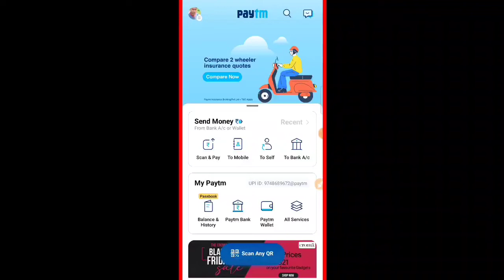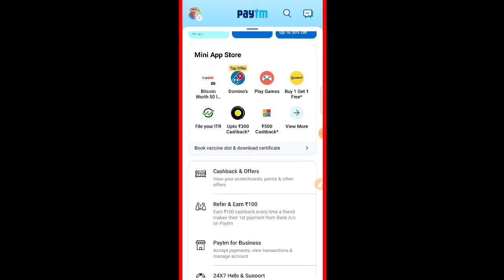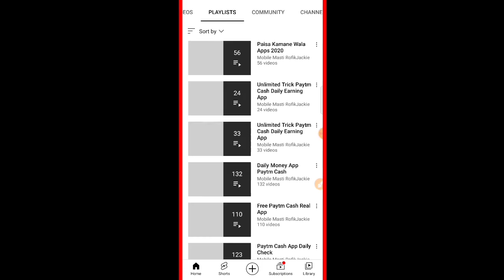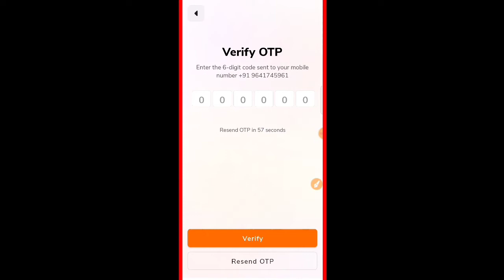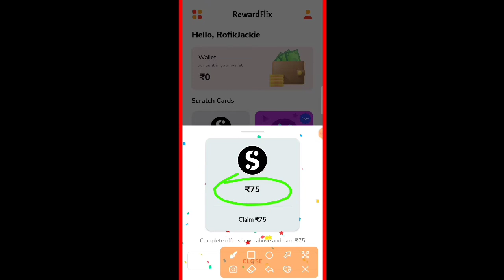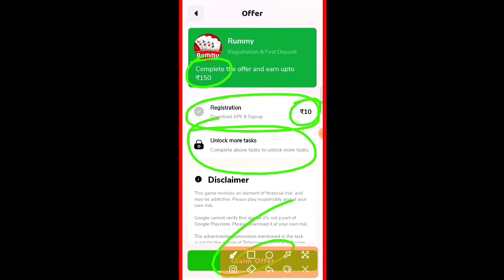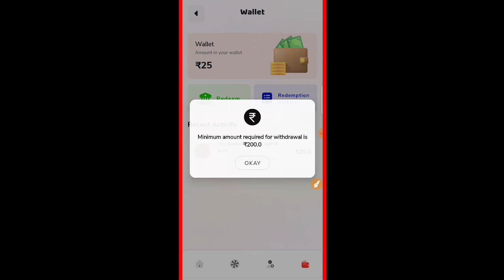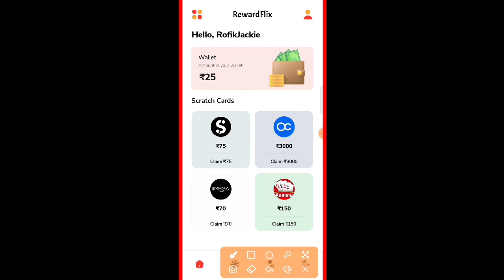💸Minimum Withdraw ₹180 Earn Instant Add Paytm Cash App | New Self Earning Scratch Card PayTM Bank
Referral - ROFI4967

00:00 - New Earning Apps 2021
01:11 - Daily Check In Apps
01:45 - Apps Use & Earn Money
04:12 - PayTM Cash Loot Apps
05:03 - New Earn Money Apps
05:24 - Real Earning Apps
06:20 - Self And Refer Loot
06:45 - Mobile Se Paisa
07:17 - Redeem Kaise Kare